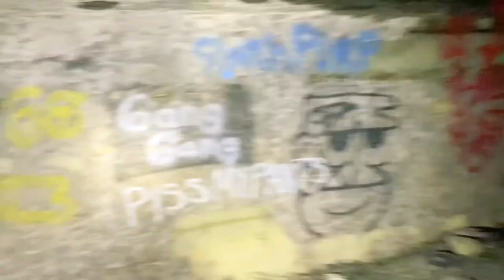Heinrich Brewery cave. Minneapolis MN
Empire of the Sun,"I'll be around" Ice on the Dune. Empire of the Sun 2013

Empire of the Sun, "High and Low" Empire of the Sun, 24 August 2016